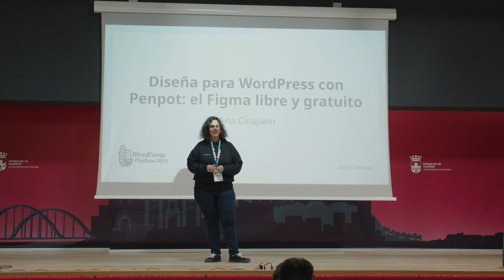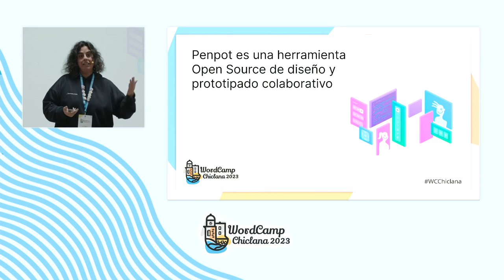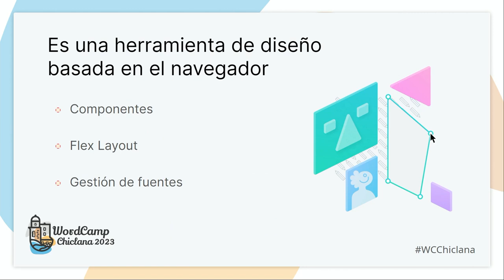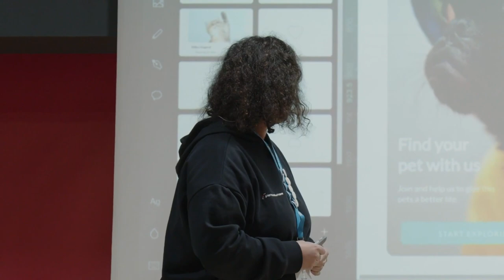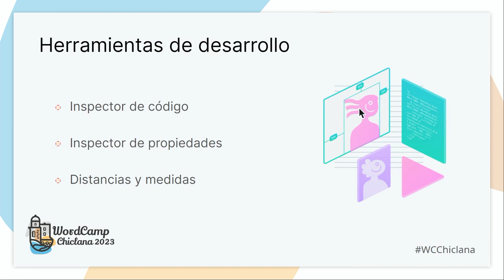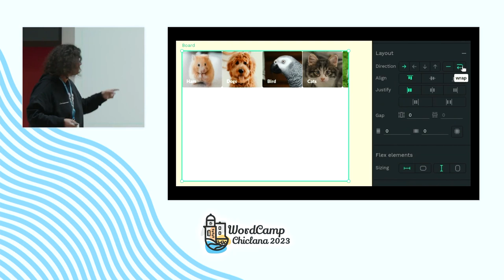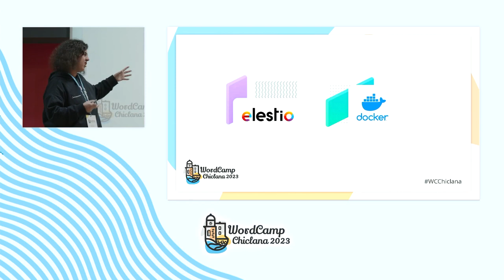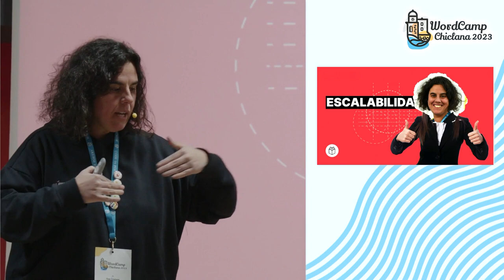Diseña para WordPress con Penpot: el Figma libre y gratuito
Penpot es una herramienta de diseño colaborativo en la nube basada en el navegador (multiplataforma), gratuita y de código abierto.

Podemos crear prototipos interactivos de nuestra web WordPress y compartir el diseño mediante un enlace para presentar la propuesta a clientes, pasarle el diseño al equipo de desarrollo o hacer tests con usuarios.

Podemos trabajar en equipo de manera asíncrona o simultánea y obtener feedback en la propia herramienta.

Además, Penpot tiene una comunidad, que comparte librerías y plantillas.

En esta charla, veremos las ventajas de trabajar con herramientas de código abierto, repasaremos la interfaz de Penpot para familiarizarnos con ella y comprenderemos los beneficios de prototipar antes de ponernos a implementar nuestra web.Presentation Slides »